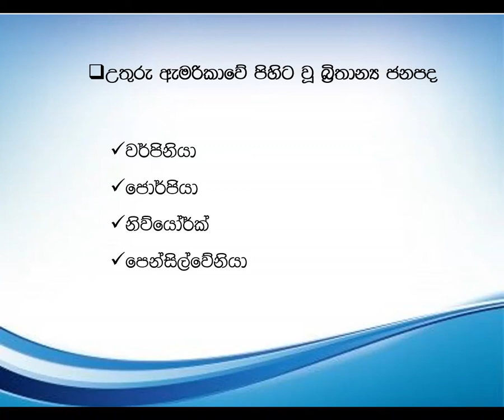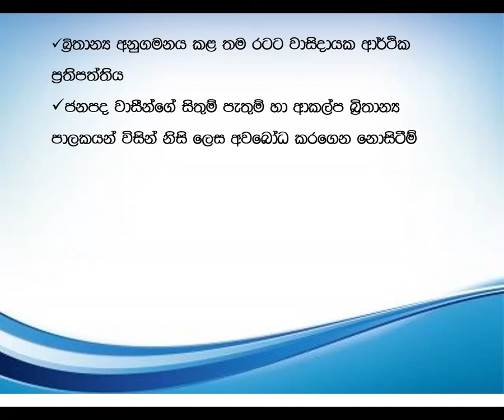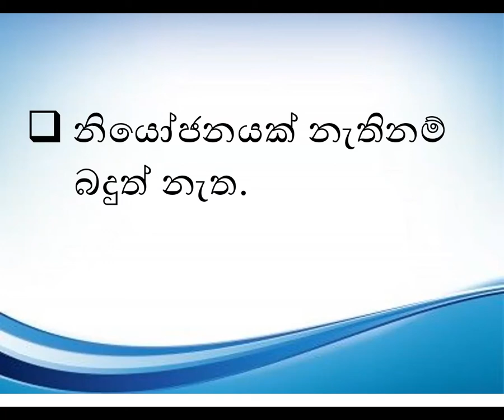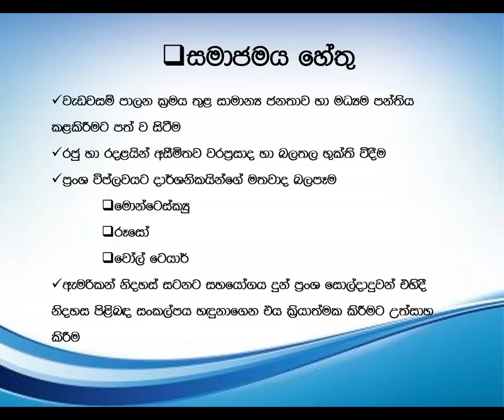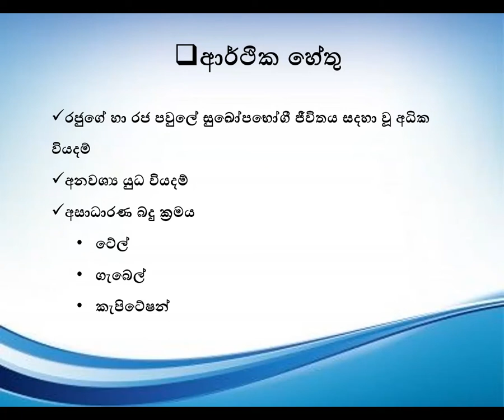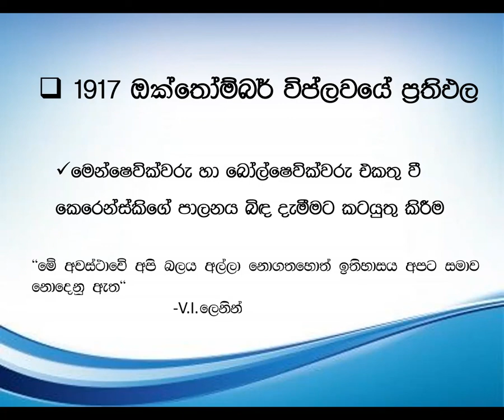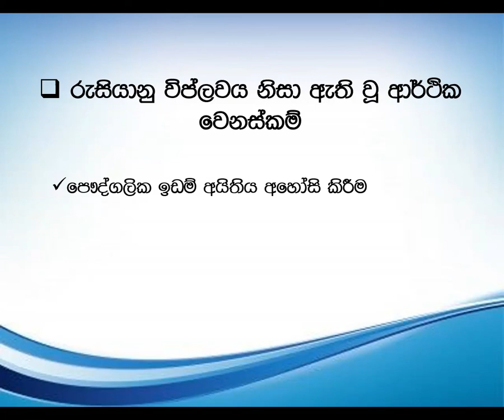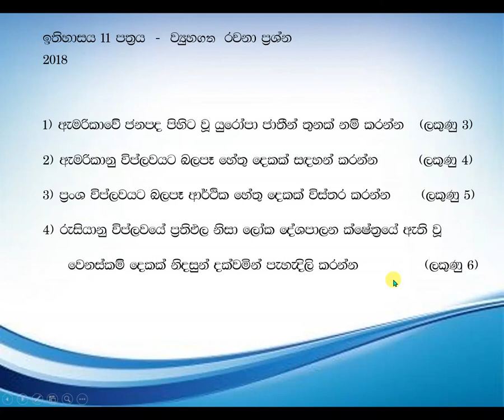Grade 11 - History - ලෝක විප්ලව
Amitha Rathnaweera
ISA
Social Studies